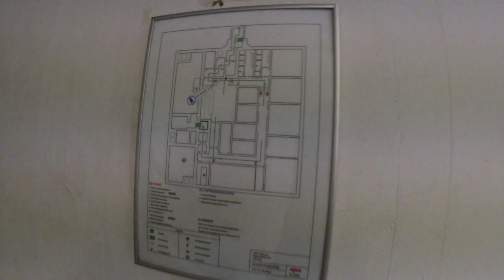Atoombunker Telefooncentrale Alkmaar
Een rondleiding door de voormalige atoombunker bij de Telefooncentrale in Alkmaar.

In 1973 kreeg Alkmaar een grote nieuwe telefooncentrale aan de ringweg. Maar wat velen niet wisten, was dat onder het voorplein tegelijk een zogenaamde NCO (Nucleair Chemisch Onderkomen) werd gebouwd. Dit was een bunker die speciaal bedoeld was voor het in standhouden van het landelijk telefoonnetwerk en noodnet bij rampen en oorlogen. Ook had deze 'telefoonbunker' direct lijnen met o.a. bunkers van de BB, gemeentehuizen in de regio en ziekenhuizen. Onder een dak van 60 cm dik beton ligt nog steeds een flinke bunker (25x25 meter) met slaapvertrekken, ziekenboegen, commandoruimte en recreatiezaal.

Tot einde van de vorige eeuw trainde medewerkers van de PTT nog jaarlijks in het gebruik van de bunker. De muren zijn 60 cm dik. Er was plek voor 40-60 personen die het telefoonnetwerk minimaal 14 dagen draaiende konden houden. De belangrijkste kamers hadden vloeren die op metalen veren stonden zodat ze niet te veel zouden trillen bij een bominslag. Tegenwoordig staat de bunker leeg.

Muziek t/m 1:06 min.

Muziek van 1:07 min. t/m 7:57 min.